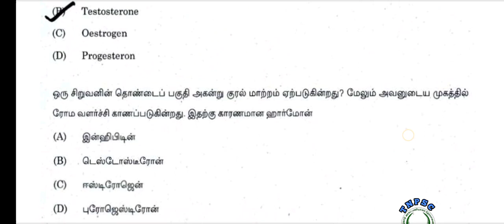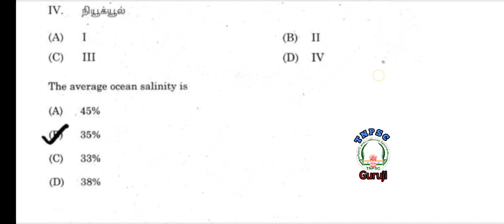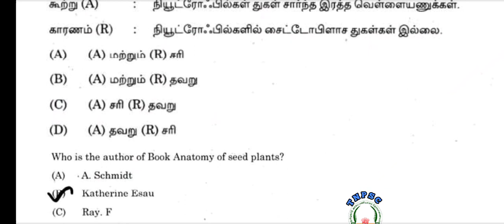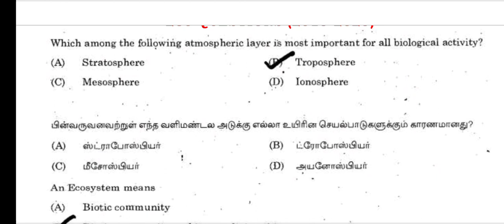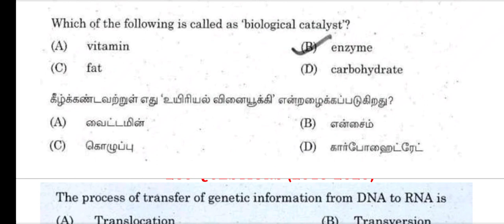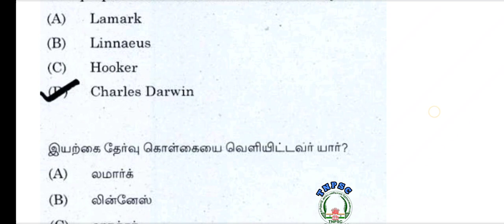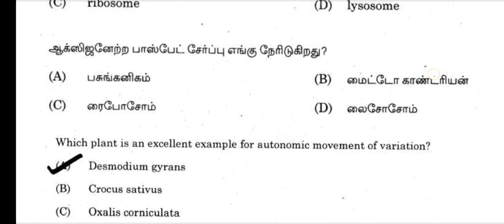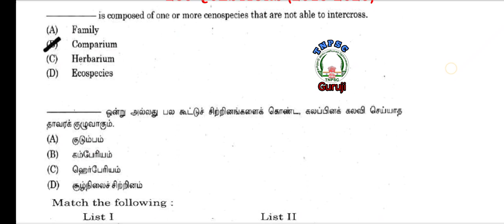Part 3 : Most Important Botany and Zoology GK Questions For Upcoming TNPSC Exam | TNPSC Guruji